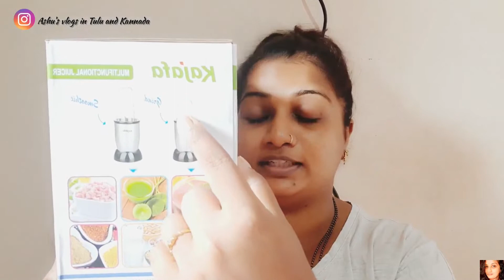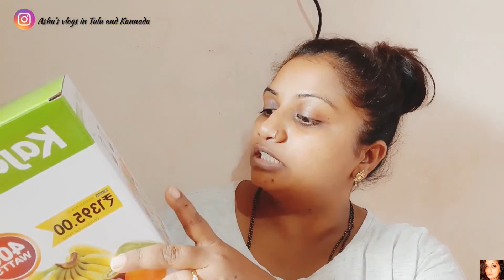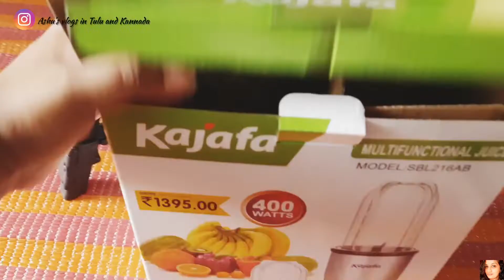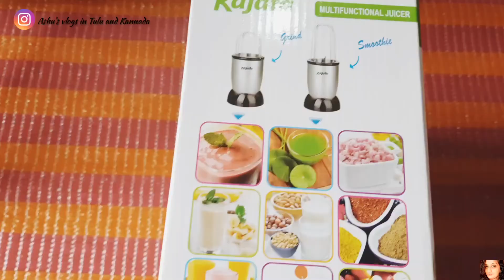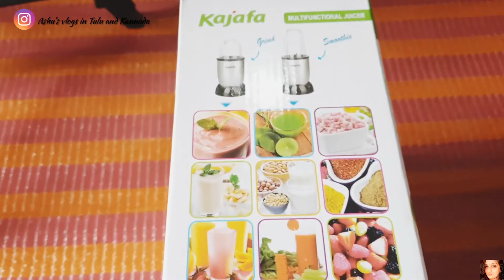D-mart latest kitchen items June 2022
Limited-time deal: Digitek DTR 550 LW (67 Inch) Tripod For DSLR, Camera |Operating Height: 5.57 Feet | Maximum Load Capacity up to 4.5kg | Portable Lightweight Aluminum Tripod with 360 Degree Ball Head | Carry Bag Included (Black) (DTR 550LW)

HUMBLE Universal Monopod Holder Clip for Mobile Camera Holder and Tripod Mount Holder- Black (Pack of 1)

product details: Take a look at this ATSolutions ™Best XT-02 Bluetooth Extendable Selfie Stick with Wireless Remote and 2 Level Fill Light for Making TikTok, Vlog Videos and Tripod Stand Selfie Stick for Creating TIK Tok, Vlogs, Youtubers Tripod (Black, Supports Up to 500g) Tripod on Flipkart

Take a look at this Filiz XT02 Professional Video and Picture Catcher Bluetooth Selfie Stick with Tripod Stand Features Monopod on Flipkart